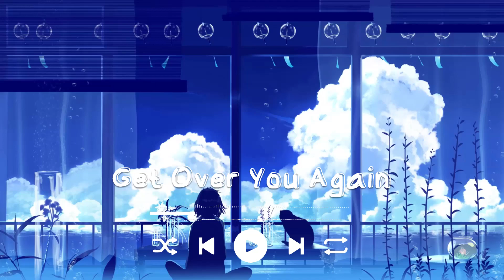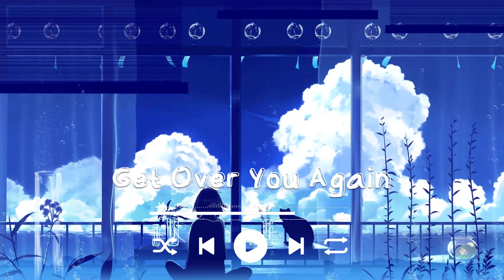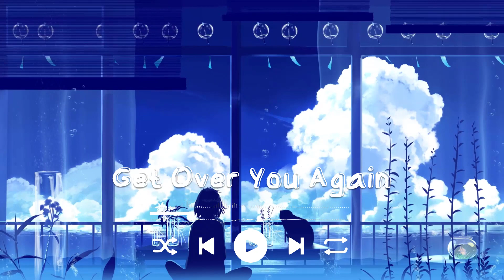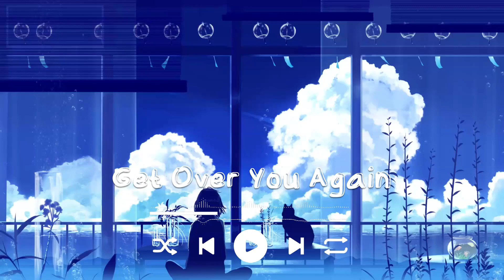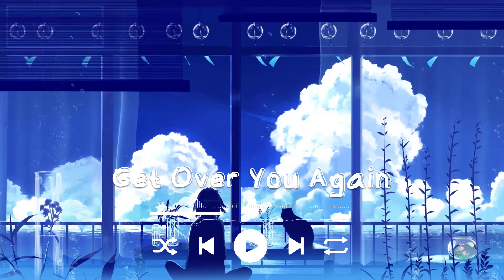[Work BGM] Positive music to start a pleasant day | Start Your Day 🌻 - Aurora Playlist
[00:00:00] - 01. Get Over You Again - Christine Smit
[00:03:25] - 02. Just Do It - Houses On The Hill feat Emmi
[00:06:28] - 03. Ever Since We Kissed - Victor Lundberg feat. Frigga
[00:10:37] - 04. Give Me All Your Love - Loving Caliber
[00:14:09] - 05. Ain't Nobody Like You - Wildflowers feat. Emmi
[00:17:08] - 06. Baby Bye — Vicki Vox
[00:20:23] - 07. Can You Feel Me - Love Beans
[00:23:42] - 08. Differently - Sture Zetterberg feat. Christine Smit
[00:26:18] - 09. Enough To Get By - Daniel Gunnarsson
[00:29:21] - 10. Fall Into You - Houses On The Hill
[00:32:14] - 11. Good Vibes - East of Heaven feat. Russel Vista
[00:35:33] - 12. Hold You One Last Time - Mindme ft. Le June
[00:38:21] - 13. I Did It All For You - Victor Lundberg
[00:41:20] - 14. Picture Of You - Loving Caliber
[00:44:58] - 15. Someone Like You - Anthony Lazaro
[00:47:45] - 16. Talk Of The Town - Adelyn Paik ft. Megan Wofford
[00:51:10] - 17. Want You Closer Than Before - CLNGR feat. Cara Dee
[00:54:32] - 18. You Can Take Me High - Candelion feat. Andy Delos Santos
[00:57:22] - 19. Running A Little Late - Katharine Appleton ft. Maja Norming
[01:01:46] - 20. Lucky Day - Loving Caliber feat. G Curtis